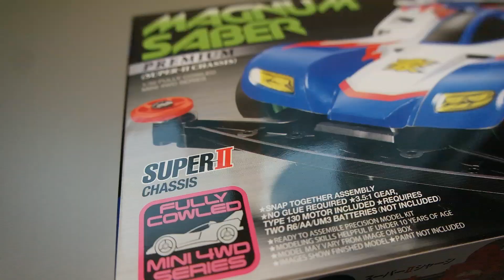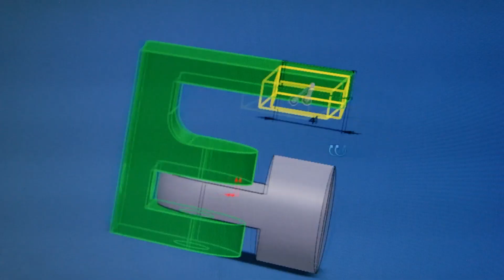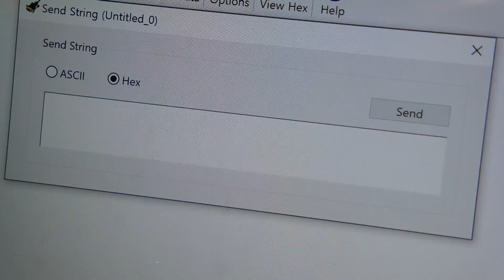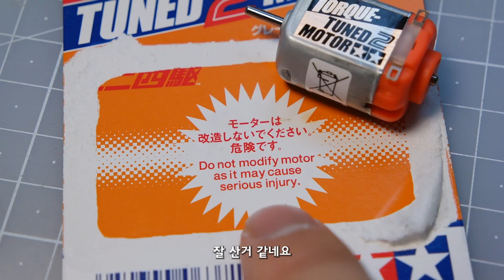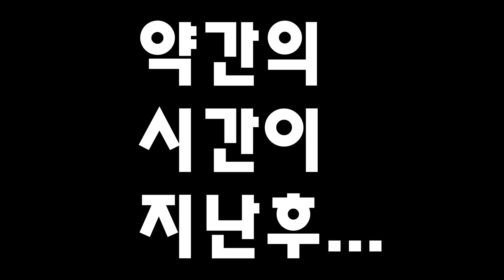아두이노로 미니카 개조해서 RC카 만들기 - 드리프트 가능? | Arduino project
미니카를 개조해서 엑박패드로 조종할 수 있게 만들었습니다.
다음엔 어떤 걸 조종해 볼까요?

재료
타미야 - 매그넘 세이버 프리미엄, 미니카 토크튠2 모터
아두이노 프로 미니 ATMEGA328P 3.3V/16M
모터 드라이버
엑스비 통신 모듈